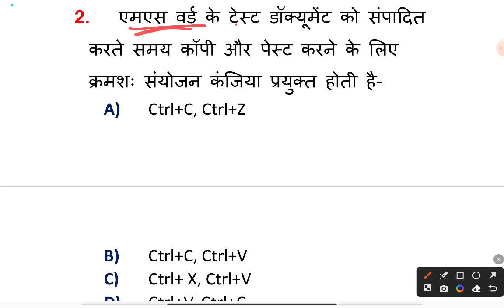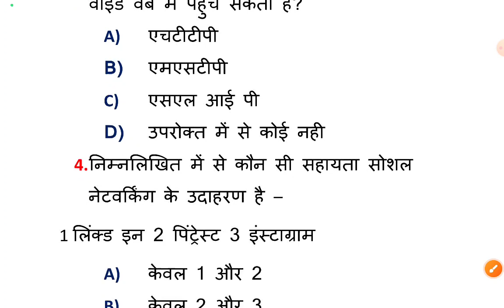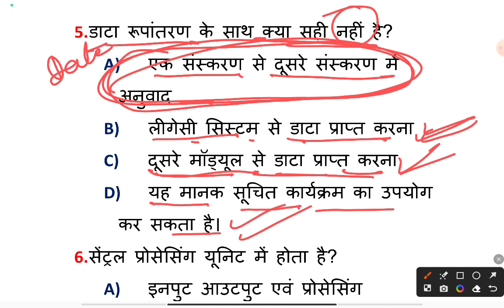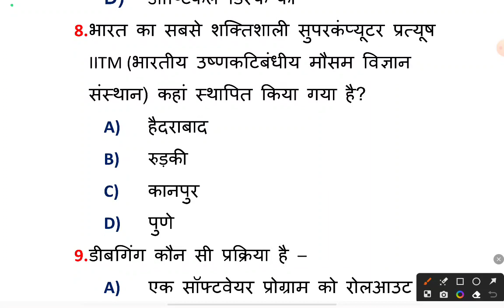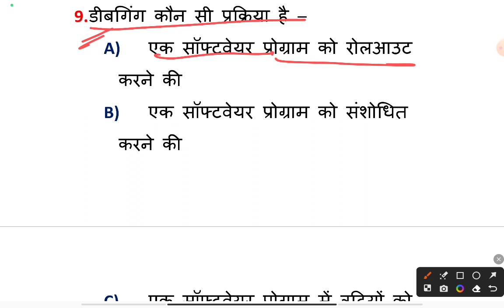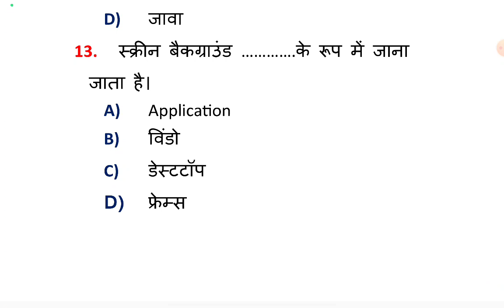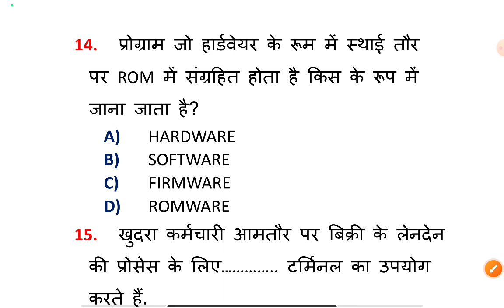UPSSSC JUNIOR ASSISTANT 2023 || कंप्यूटर ज्ञान || Practice Set - 08 || Computer Special Class|| Gyan